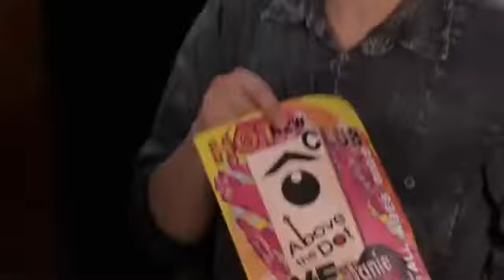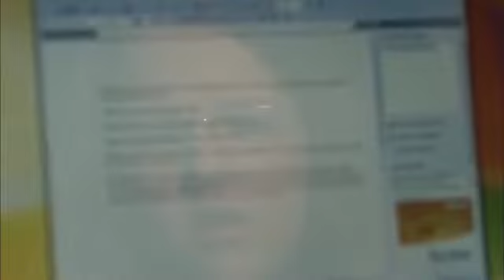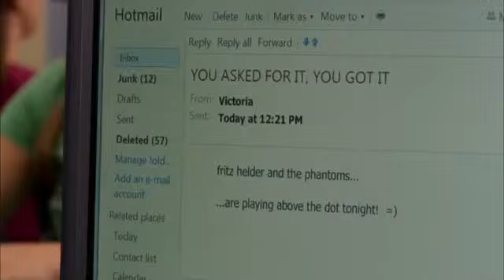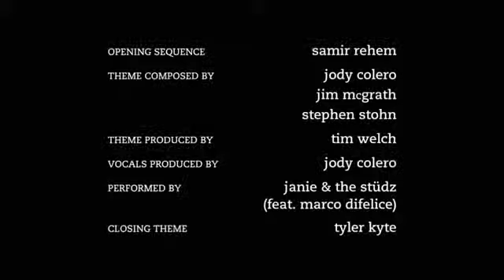Harry Donnelly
Update video